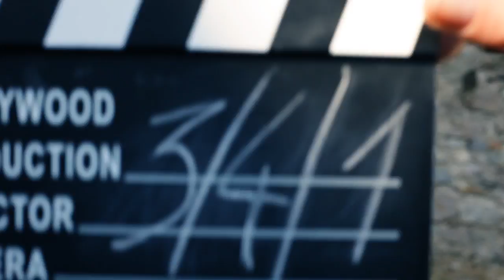MAKING OF - POPRAVA (2011)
Dokument o nakrúcaní židovskej anekdoty - POPRAVA.

Ďakujem všetkým, ktorí sa na tvorbe tohto filmíku podieľali :-)